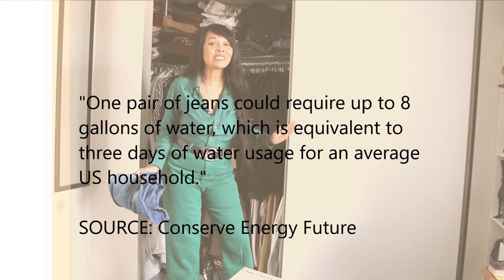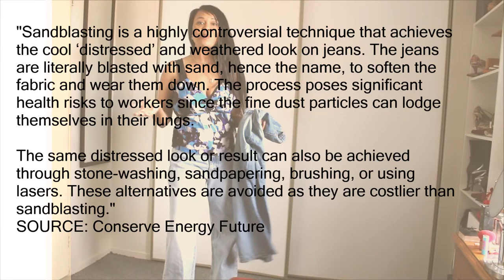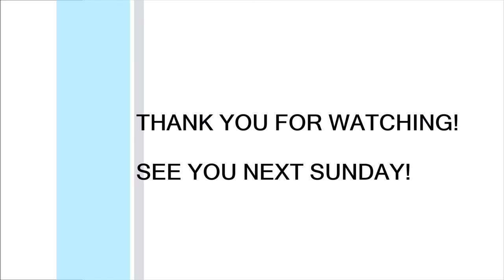OOPS! I MESSED UP MY SLOW FASHION JOURNEY?!! ZARA HAUL & STYLING | Sustainably Stylish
It's a Zara haul! GUILTY as charged!

Click THUMBS UP if you have learned something or enjoyed the video and leave a comment to let me know.